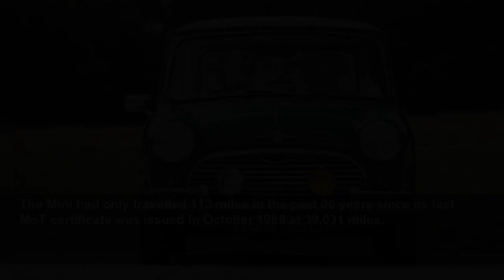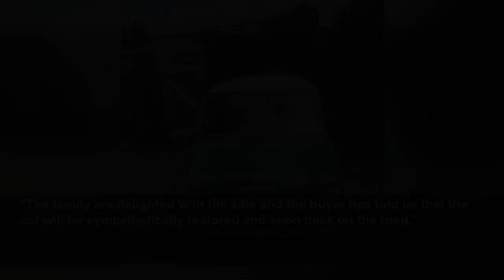Stunning Morris Mini Cooper kept in shed for 34 years sells for huge sum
The car had only travelled 113 miles in the past 36 years.
Daily Express
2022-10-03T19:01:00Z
A man who kept his 1964 Mini in a shed for 34 years has sold it at auction for a staggering £53,000.
The original owner, Elwyn Watkins, bought the vehicle for £800, which is equivalent to around £16,000 in today's money.
The green MK1 Morris Mini Cooper S 1071cc was one of only around 4,000 made with the performance engine by British Motor Corporation(BMC) in the year leading up to it winning the Monte Carlo Rally.
Classic Car Auctions were stunned when the Mini fetched £52,875 - well over the estimated sale price of £32,000 on Saturday September 24.
Despite needing renovation work, a bidding war broke out for the single fuel tank car that had only done just over 39,000 miles.
The Mini had only travelled 113 miles in the past 36 years since its last MoT certificate was issued in October 1986 at 39,031 miles.
The Almond Green car came with original features including Porcelain Green and Dove Grey trim.
Retired Mr Watkins, who ran Elwyn Watkins Transport company, bought the car in 1965 instead of a Jaguar E-type because he needed a car with back seats to take friends to the Isle of Man.
But over the years, he started to keep it stored away, preferring to use other cars.
His brother, retired schoolteacher Julian Watkins, who lives near Bewdley, Wrocestershire, said: "My brother is a motorbike and rally enthusiast and just kept it in the shed.
"I told him it was time to sell the Mini as he'd never use it but we never thought it would get this price.
"You just don't know what you've got lying in the garage.
"We umm-ed and arr-ed for 12 months over it as we weren't sure whether to restore it or sell it as it was, but Richard at the auction house was great.
"We knew the car was rare but it was still a shock.
"I think Elwyn may buy another newer Mini in homage to it, to replace it.
"Apparently, classic car prices are booming at the moment.
"I think it's down to a lot of baby boomers retiring and wanting to relive what they had before."
Although a pre-sale condition report scored the car just 61 out of 135, all of its parts are original including Cooper S 4.5J wheels and the DON 55C registration plate.
The excited new owner plans to fully restore it and then take it for a spin to show the Watkins brothers.
Richard Greenhalgh from Classic Car Auctions, the specialist classic car auction house near Leamington Spa, Warwickshire, that sold the Mini, said: "The car had sat in that garden shed for over 30 years before we sold it.
"We had to roll it out the shed to take a photo of it. When the owner bought this Mini Cooper, it was quite the car of its day.
"The family are delighted with the sale and the buyer has told us that the car will be sympathetically restored and soon back on the road."